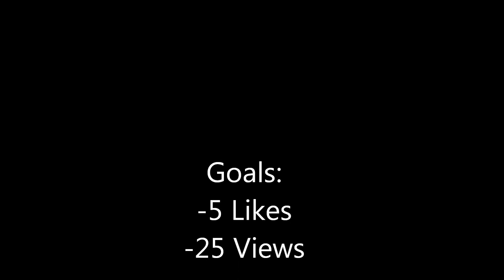EliteCrafting with LordMalici S1E19: LinkOcarinaTime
Elitecraft is a whitelisted private server started by KillerBean.It is a server that people can record on and have fun.We are not accepting applications.It is an invite-only server.

Goals:
5 Likes
25 Views